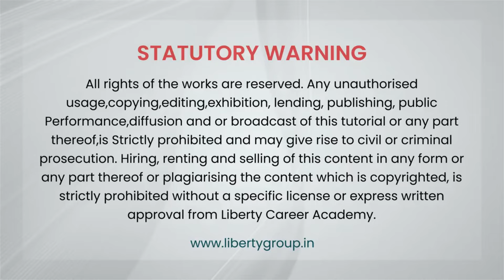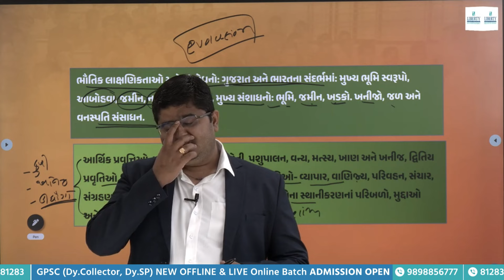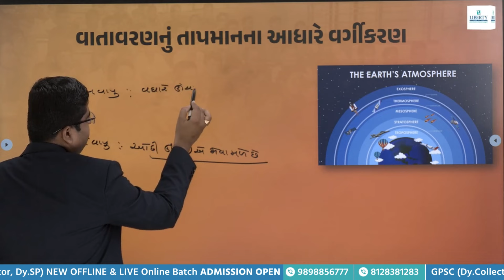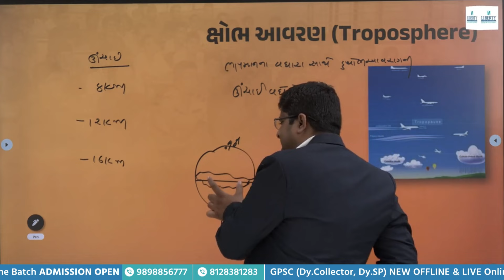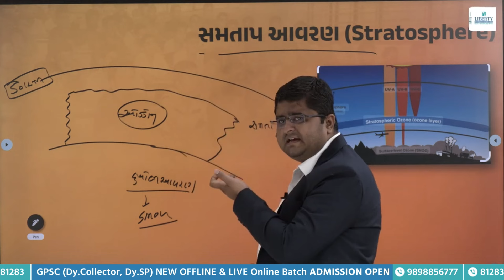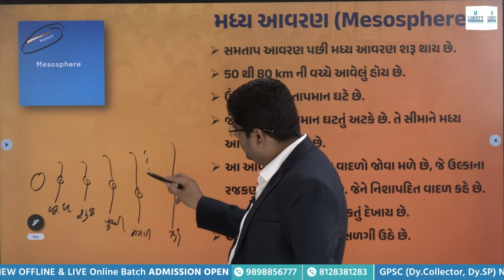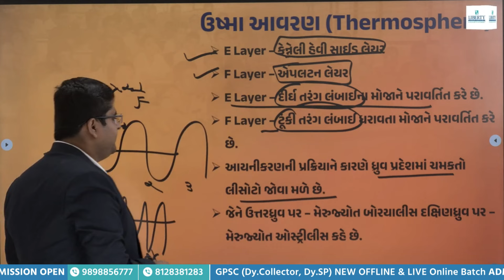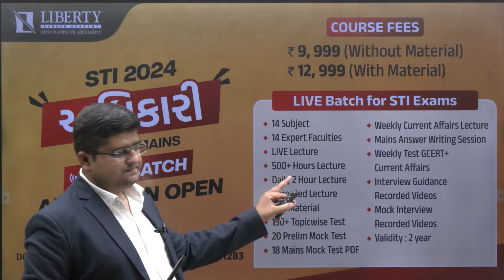GEOGRAPHY | STI-2024 | Demo Lecture @LibertyCareerAcademy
🔖 STI 2024-25 | Live Online Batch (Study at home)
➤ Without Books : Batch Code 301
➤ With Books : Batch Code 302

⭐ Make your dream come true to become State Tax Inspector
⭕  14 Subjects
⭕  14 Expert faculties
⭕  LIVE Lectures
⭕  500+ Hours (& More)

💡GPSC/UPSC DLP COURSE | Gujarati Med. | With Books

💡GPSC/UPSC DLP COURSE | English Med. | With Books

💡KHAKHI LIVE BATCH - 5 | CONSTABLE LIVE ONLINE | With BOOK

💡KHAKHI LIVE BATCH - 5 | PSI With BOOK | LIVE ONLINE COURSE

(Live Coaching App)